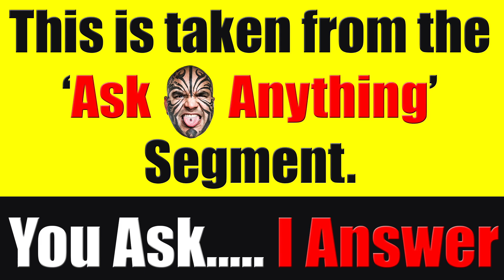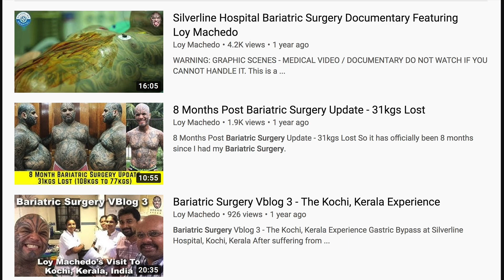Youngster Asks About Weight Loss, Career and about Life Motivation ~ Ask Me Anything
YouTube user Samata Shah asks.
1. Regarding weight loss.. ive seen ur prev. Videos, any new tips u wanna share or are currently following
2. Any tips regarding career comebacks-dos and don'ts to be followed in interview and in general
3. Some motivation/advice regarding how to find your purpose in life.